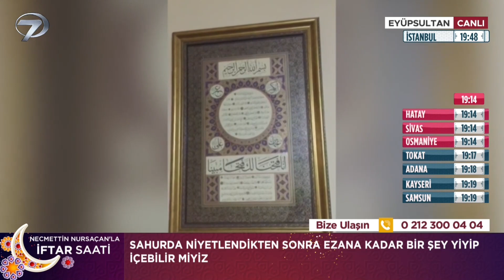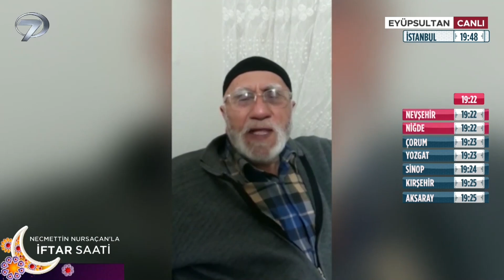Oruç Başlamadan Niyet Edersek Başlayana Kadar Yiyebilir Miyiz? | Necmettin Nursaçan'la İftar Saati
Seferiler oruç tutmak zorunda mı?